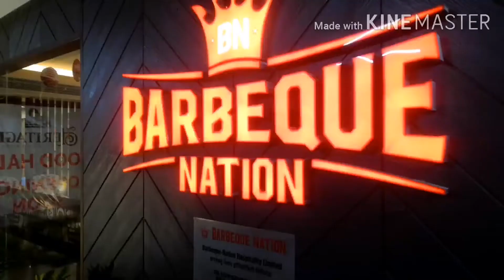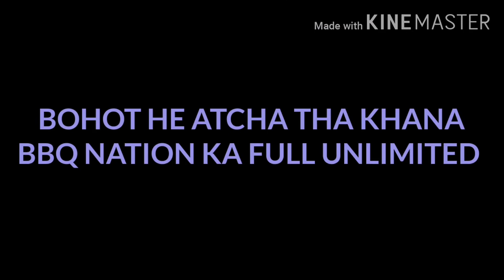Guwahati vlog. Guwahati BBQ Nation (Barbeque) unlimited food 🍲🍲KHANA/Barbeque NationGuwahati Udeshna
Guwahati vlog bbq nation guwahati udeshna building

Udeshna building, Hari Mandir Path, Sarumotoria, Guwahati, Assam 781036